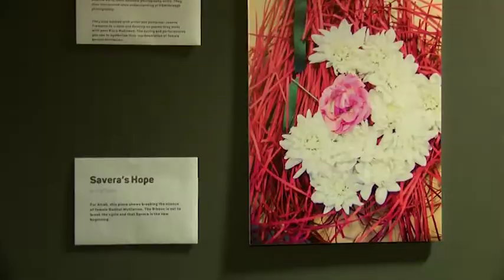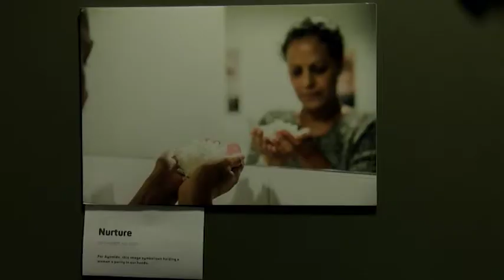Youth-Led End FGM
.@SaveraUK open a youth-led ‘End FGM’ exhibition in @LJMU